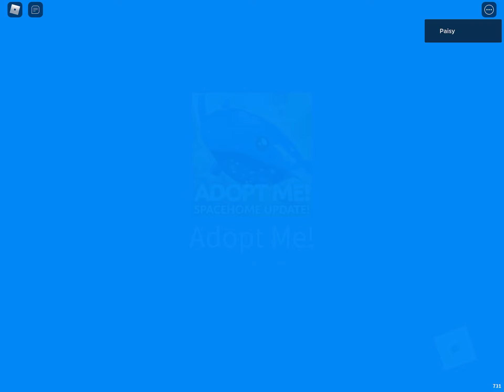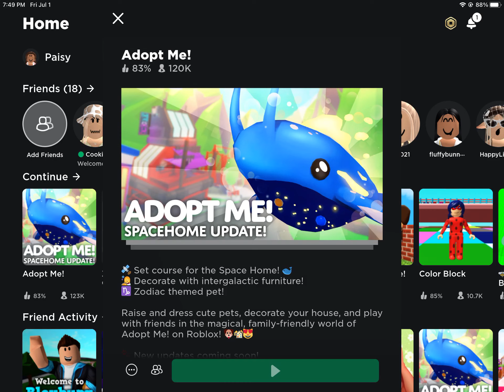Part 2 of my house make over! Part 3 coming soon😁